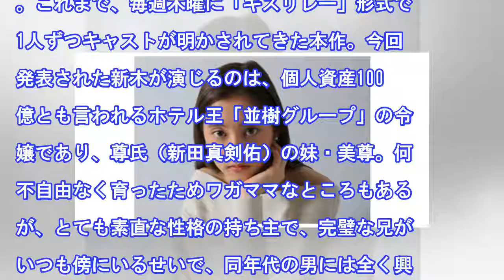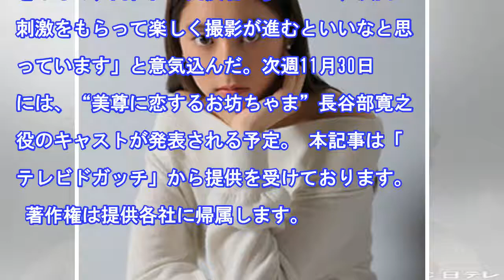新木優子、資産100億円の社長令嬢に「斬新で新鮮なドラマにワクワク」